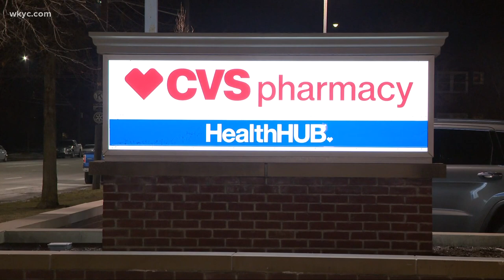CVS expands vaccination efforts in Northeast Ohio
Thousands of new Pfizer doses are now available. Andrew Horansky has the latest.